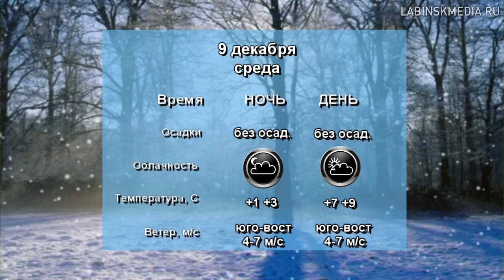Погода на неделю с 7 по 13 декабря 2020 года